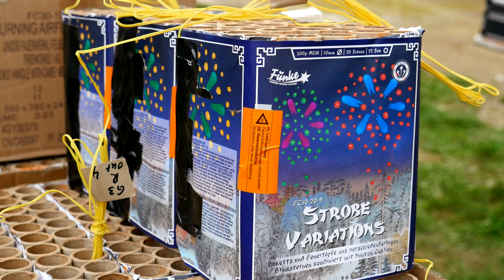FUNKE Nightfall Abwechslungsreiche BATTERIE | PyroExtremGermany